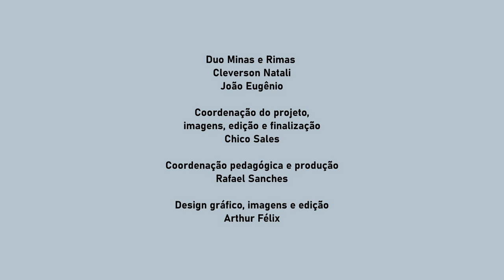“Caminhada” | Duo Minas e Rimas | Estúdio Conservatório PA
“Caminhada”
Composição: Cleverson Natali e João Eugênio

Duo Minas e Rimas
Cleverson Natali
João Eugênio